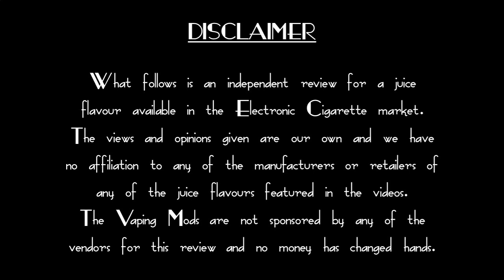Sweet Vapes Unicorn Tears Honest Flavour Review from The Vaping Mods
another Honest Flavour Review from The Vaping Mods; Sweet Vapes Unicorn Tears from their desserts range.
This is an independent review of a juice available on the e-cigarette market and all views and opinions are my own.

CopyrightFreeNetwork